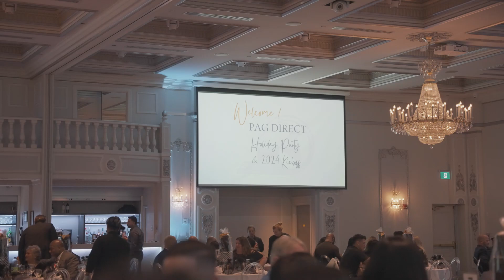That Dancer on Fire - Flaming Nostalgia - Fire Performance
That Dancer on Fire X Pyra Entertainment introducing our electrifying fire performance Flaming Nostalgia!

Get ready to ignite your nostalgia with "Flaming Nostalgia" – the ultimate thrill ride that'll have you on your feet and grooving to the beat!
This high-energy extravaganza with iconic hits from 1950s to current day isn't just a show – it's a nail-biting experience that keeps you on your toes, literally!

Our talented professional dancers take the stage with live fire props, creating a spectacle unlike anything you've ever seen. 🔥✨

Don't miss out on the most unique performance in the world – it's flames, fun, and unforgettable memories all rolled into one fiery package!

Our fiery spectacle will be sure to WOW you and your guests!

Special Thanks

Performance for @PAGDirect
Performers - Pyra Entertainment @thatdanceronfire@MoiraBlaiseMovement-mt3uo
Fire Safety Personnel - Julian Boccia
Venue - Venetian Banquet Hall
Videography - @MareksPetersons
Photography - Ed Ng
Video Song - Fireball - @Pitbull  ft John Ryan